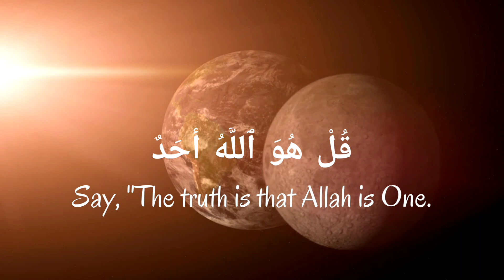SURAH AL IKHLAS | ABDULLAH AL JUHANY